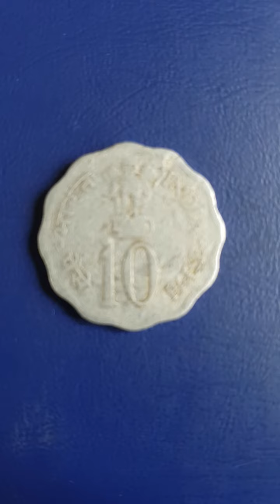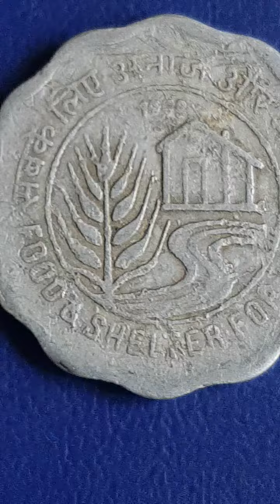10 paise 1973 india.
Rare and valuable coin of india.